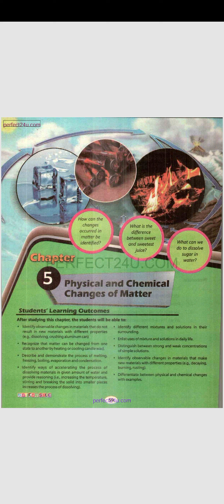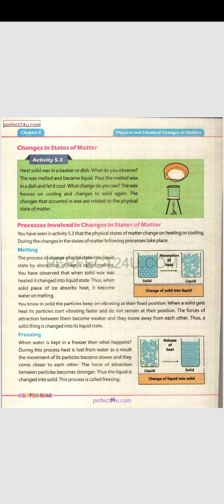Class 5 Science Chapter 5 Physical and Chemical Changes of Matter (Part 1) SNC2020